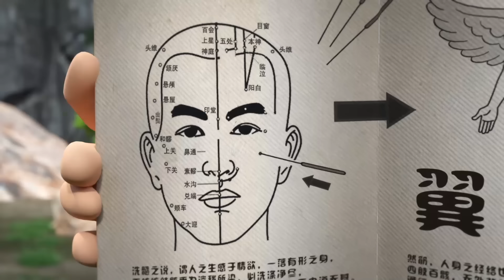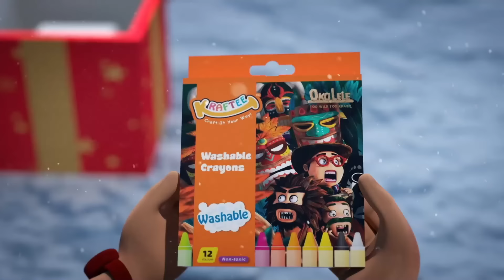Oko ve Lele ⚡ YENİ ⚡ Yiyecek Kapma 🦕 Özel bölüm 58 ⚡ Türkçe komik çizgi filmler